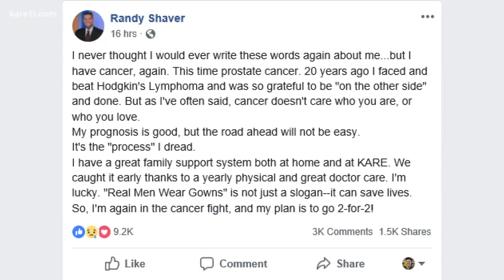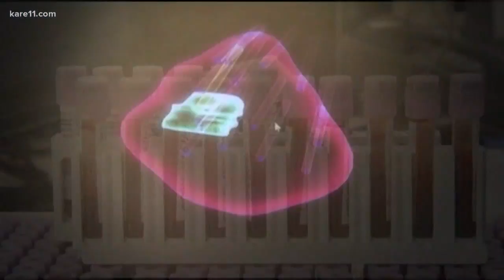Doctor: Prostate cancer screening saves lives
Dr. Sershon says he can't emphasize enough that getting screened, and early detection, could save your life.